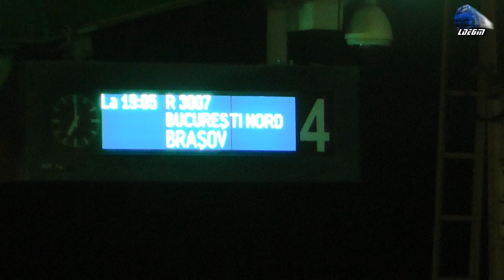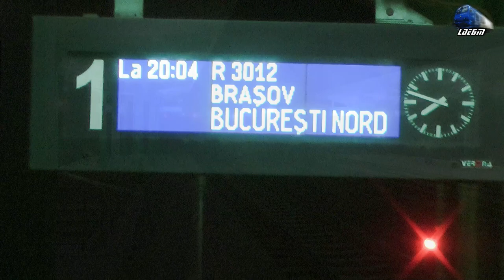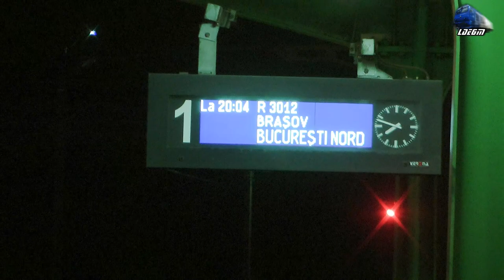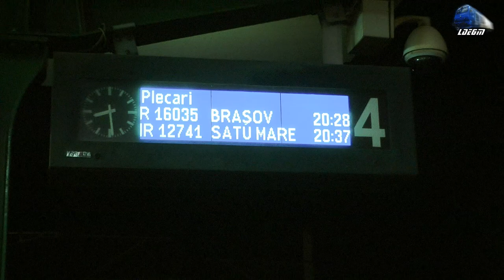Trenurile Serii in Gara Sinaia/Evening Trains in Sinaia Station - 20 February 2020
1:IR15534 - Brașov-Predeal-Sinaia-Ploiești Vest-București Nord - Automotor IC2 DMU FP 6714 & MP5714 RO-ATC
2:IR1731-2 - Brașov-Predeal-Sinaia-Câmpina-Ploiești Vest-Ploiești Sud-Făurei-Brăila-Barboși-Galati - 060-EA 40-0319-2  RO-SNFC
3:R3007 - București Nord-Chitila-Brazi-Ploiești Vest-Câmpina-Comarnic-Sinaia-Bușteni-Azuga-Predeal-Timișu de Sus-Brașov - 060-EA 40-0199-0 RO-SNTFC
4:Unicom Tranzit Freight Train/Marfar/Guterzug - 060-EA/LE5100KW 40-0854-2 RO-UTZ
5:IR472-1"Ister" - București Nord-Ploiești Vest-Sinaia-Predeal-Brașov-Sighișoara-Teiuș-Alba Iulia-Simeria-Deva-Arad-Budapest Keleti - 060-EA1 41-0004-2 RO-SNTFC
6:Unicom Tranzit - LE5100KW 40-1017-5 & 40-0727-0 RO-UTZ
7:R3007 - București Nord-Chitila-Brazi-Ploiești Vest-Câmpina-Comarnic-Sinaia-Bușteni-Azuga-Predeal-Timișu de Sus-Brașov - 060-EA 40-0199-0 RO-SNTFC
8:Grup Feroviar Român Freight Train/Marfar/Guterzug - LE5100KW 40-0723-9 RO-GFR
9:Grup Feroviar Român Freight Train/Marfar/Gutergu - 060-EA/LE5100KW  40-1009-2, 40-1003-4 & 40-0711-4 RO-GFR
10:Vest Trans Rail Freight Train/Marfar/Guterzug - LE5100KW 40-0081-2 RO-VTR
11:R3012 - Brașov-Timișu de Sus-Preadeal-Azuga-Bușteni-Sinaia-Comarnic-Câmpina-Ploiști Vest-Brazi-Chitila-București Nord - 060-EA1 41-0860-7 RO-SNTFC
12:Constantin Grup Freight Train/Marfar/Gutergu - 060-EA/LE5100KW 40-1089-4 RO-BEU
13:Rail Cargo România Train/Marfar/Guterzug - Siemens ES64 U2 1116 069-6 & 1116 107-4 A-OBB
14:R16035 - București Nord-Chitila-Brazi-Ploiești Vest-Câmpina-Comarnic-Sinaia-Bușteni-Azuga-Predeal-Timișu de Sus-Brașov - BB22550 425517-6 RO-RC

20 February 2020